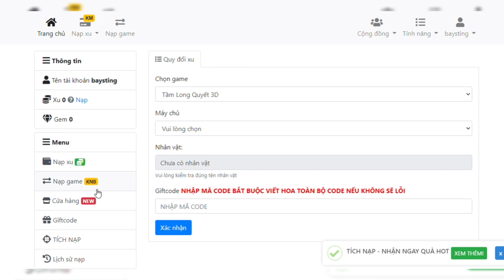Game Lậu Mobile - Tầm Long Quyết 3D-VN Việt Hóa - Open Sever 09 -- 19H ngày 04/08/2022 Free Code VIP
❤️‍🔥  TẦM LONG QUYẾT 3D - VN ❤️‍🔥
💥 CHÍNH THỨC KHAI MỞ S9💥
🕚 Vào Lúc 19h00 Ngày 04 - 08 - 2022
👉 Phiên Bản Lên VIP khi làm Nhiệm vụ VIP mà không phải nạp !
GiftCode : TANTHU và TAMLONG3D
🎁 CODE TÂN THỦ 🎁
👉 KNB Khóa x 30.000
👉 KNB Thường x 15.000
👉 Túi Ngân tệ x20
👉 Đá Cường Hóa x200
👉 Rương Phù Văn x60
👉 Đá lửa x200
👉 Trứng Vàng x200
👉 Đá Rèn x100
👉 Cường Hóa Tế Bào x100
👉 Vải Sơ Cấp x100
👉 Đá Kim Cương-Sơ x100
👉 Đá Tầm Long-Sơ x100
👉 Và Rất nhiều quà VIP khi Nhập GiftCode
🔰 Sự Kiện Loan Tin Open sever :
1️⃣ ️LI.KE Fanpage + S.H.A.R.E bài viết lên Trang Cá nhân hoặc Group Game yêu cầu Chế độ công khai .
2️⃣ T.a.g 2 bạn bè + Bì.nh Luậ.n " tamlong3d vào chơi cùng mình" của mình dưới bài viết này
3️⃣ Bước 3:  gửi hình lên tin nhắn Page để ADM gửi quà thưởng.
🎁 Phần thưởng :
👉 Đá Lửa x200
👉 Kết Tinh Sử Thi x400
👉 Văn Sắt Sử Thi x200
👉 Vải Sơ Cấp x200
👉 Bí Dược Tế Bào x100
👉 Đá Rèn x60
👉 Răng Vàng x200
✔️ Mỗi ngày đăng nhập nhận phúc lợi
✔️ Online nhận thưởng
✔️ Bảy ngày đăng nhập nhận vật phẩm hấp dẫn , thời trang .
✔️ Quyền lợi của Vip được săn boss ra đồ cực phầm
✔️ Tầm bảo kỳ diệu lĩnh vật phẩm Trang Bị...
🌐 Nạp ATM / MOMO tặng thêm 30
🌐 Quà Khủng Dành Cho AE Tâm Huyết
Đừng Quên Tham gia sự kiện Chia Sẻ để nhận quà VIP của Fanpage
Tham Gia Group Thảo Luận và Sự Kiện giành riêng Group
Lưu Ý khi chơi game : Trong Game sẽ có 1 nhiệm vụ lên VIP và Yêu cầu Ae phải nâng lever Nhân vật thứ 2 mới có thể hoàn thành nhiệm vụ nên Ae Lưu ý cho không nâng max tướng thứ 2 trước khi làm tới nhiệm vụ đó

zzz
💡Anh em vào nhóm zalo để thảo luận